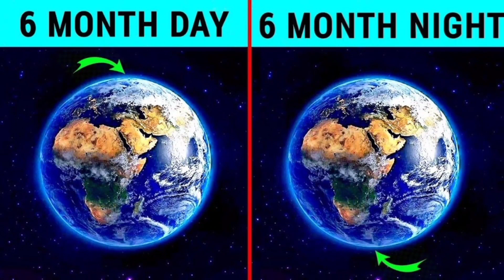Last Road Of The World 🌎😱 : Incredible E-69 🛣️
In this video we show you in details facts ofThe last road of the world.. Which Known as Highway E-69, Norway 🛣️.
Keep Watching.. Keep Connected..